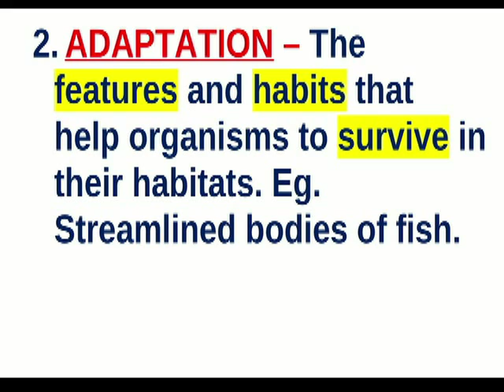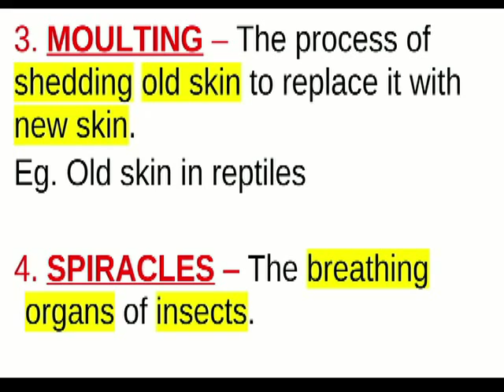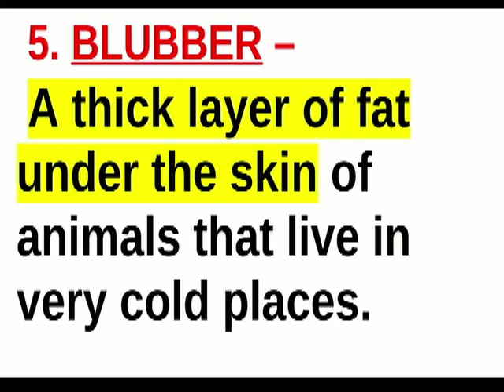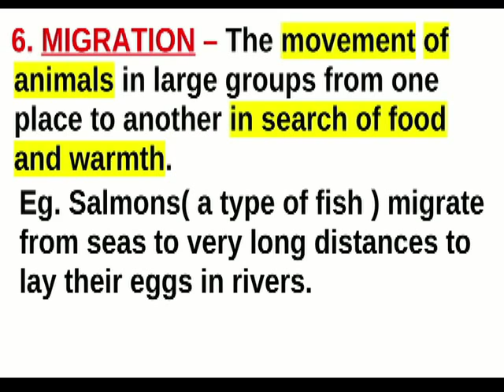SCIENCE - HABITAT AND ADAPTATIONS - Keywords